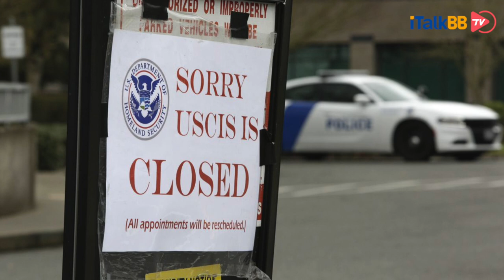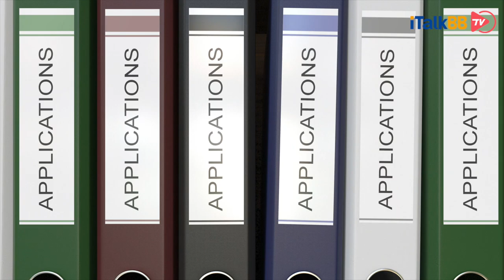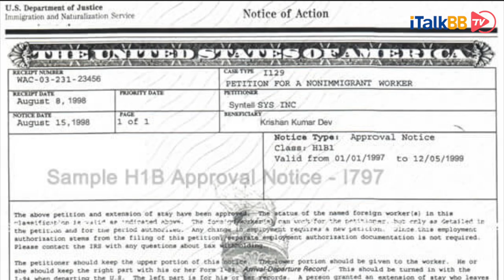移民局”钱紧“给七成员工强制放无薪假，工签/绿卡/入籍批准统统“蠕动”前行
5月中旬当有媒体开始报道“美国移民局USCIS因为经济压力快撑不下去、这个夏天可能要关门”时，当时外界认为美国政府一定会出手相助，这么重要的政府机构怎么可能关门歇业呢？结果，本周起移民局已经开始向69%的员工发放“即将从8月开始的无薪休假通知书”，原因是美国国会和川普政权无法对移民局申请的12亿美元紧急救援拨款达成一致。